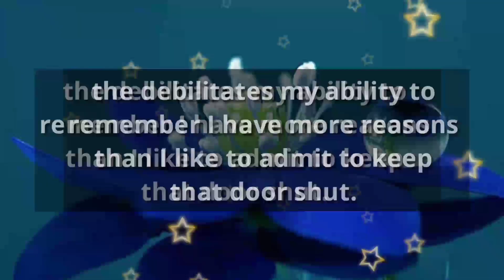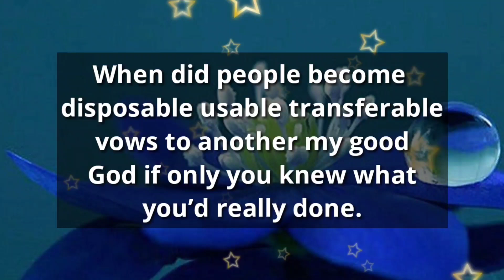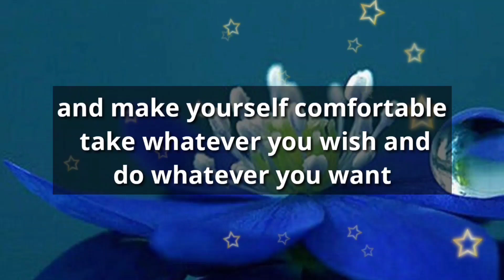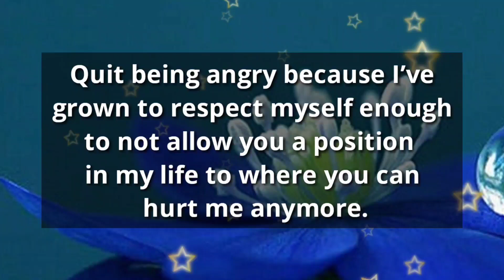😲🙏 HEAR MY ADVICE, SOMETHING BAD IS ABOUT TO HAPPEN TO YOU..🧐💌✨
1

my love
dm current energy
divine masculine
dm df
dm message to df today
dm tarot
dm reading
twin flame
twin flames
Karmic
happy twins 11:11
love
Love
love quotes
love poem
love poems
love lines
love feel
true love
poem
poems
love songs
love music
feelings of love
love feelings
Dm to df
dm df
dm
 df dm
aquarius
df
taurus
unique tarot
all i want
aquarius tarot
virgo
twin flame reading today
twin flame